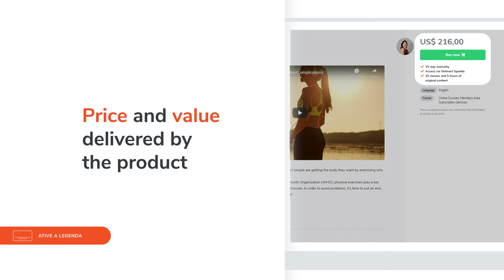How does the Hotmart Blueprint work | Hotmart Help Center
Blueprint is a scoring system that rates the products we post on Hotmart’s Marketplace according to the information registered by the product’s creator.

In other words, the more information your product has, the more prominence it will have in the Marketplace’s Hottest and Latest listings.

Attention: In order for your product to appear in our Marketplace menu, it needs to have a score above 60%

Check out in the video some of the criteria taken into account when defining a product’s blueprint.